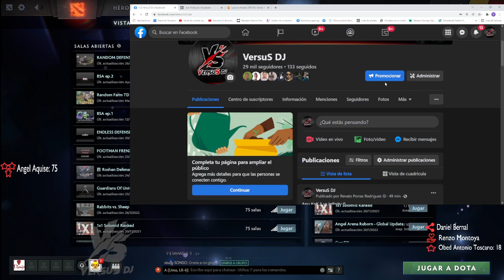VersuS DJ Live Stream ¡Rankeds en modo soporte con la gente# (4)